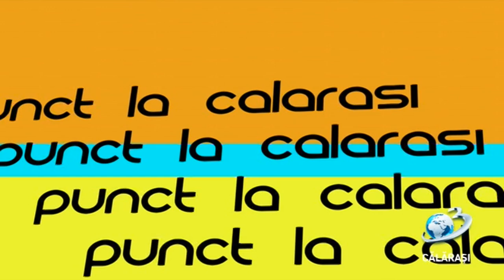Punct / 17 octombrie 2019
Dispeceratul IPJ Călărași funcționează în spațiu neadecvat.